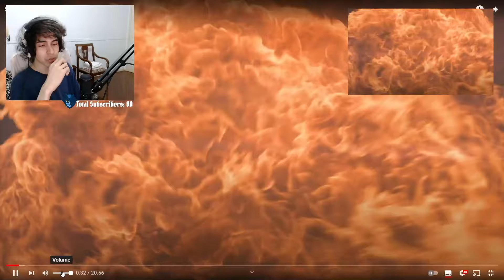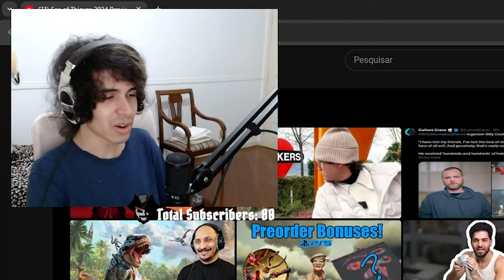Pedrodbr Reage a Sea of Thieves 2024 Preview Event